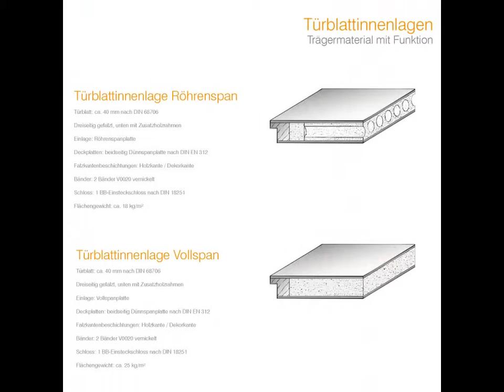LOBO Wohnraumtüre CPL Holz Design Line mit Lisene L2 Eiche astig quer